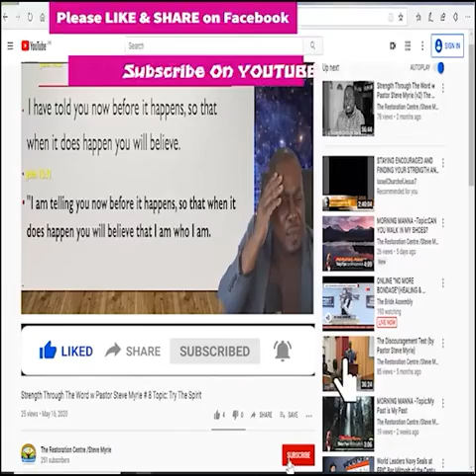Morning Manna #159 Topic :Go for the Gold!